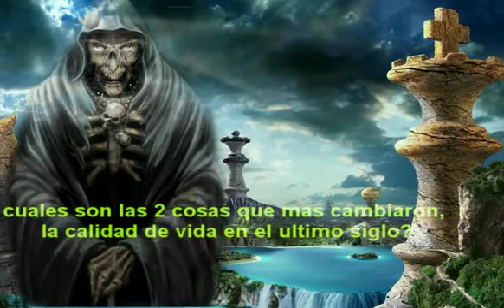TOP 5 RESPUESTAS ESTUPIDAS DE REINAS DE BELLEZA COLOMBIANAS.flv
las Reynas de bellezas mas estupidas de el continente americano